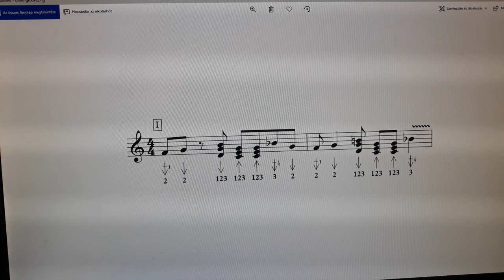Groove riff practice C harp